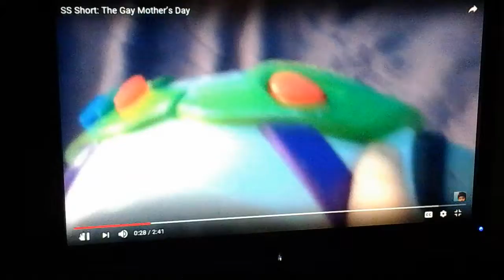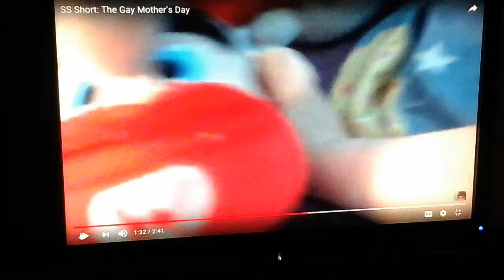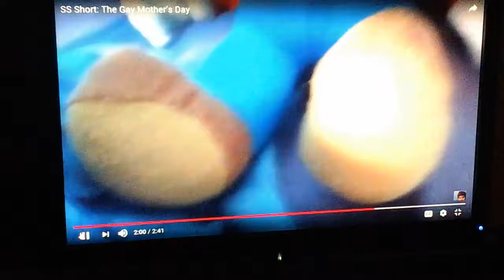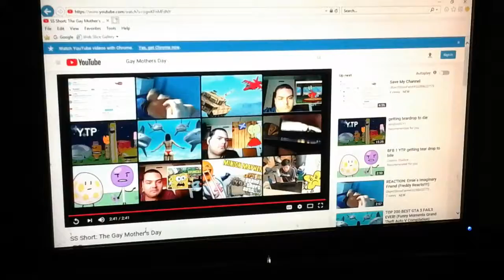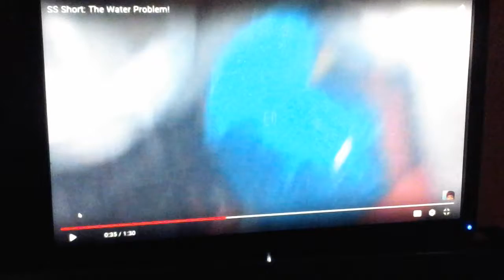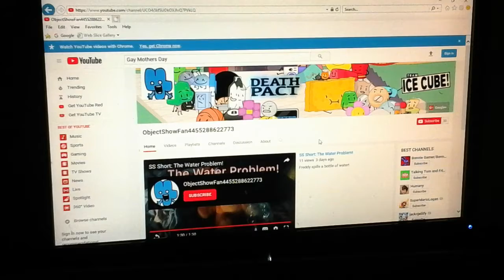REACTION: The Gay Mother's Day/ The Water Problem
I promised